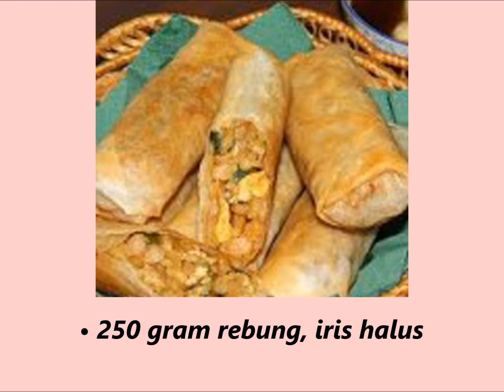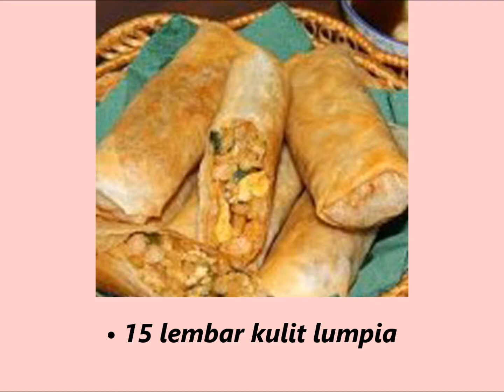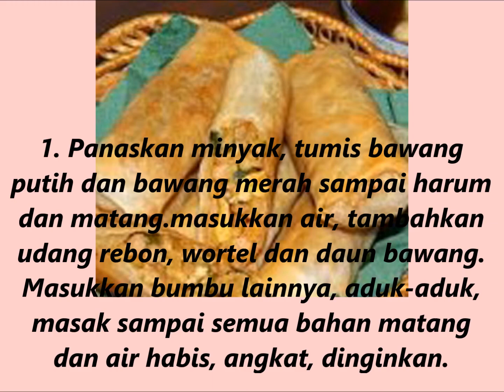Resep Masakan Lumpia Semarang (Jawa Tengah)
Bahan
• 250 gram rebung,iris halus
• 3 sdm minyak goreng
• 4 siung bawang putih,haluskan
• 5 butir bawang merah,haluskan
• 200 ml air
• 200 gram udang rebon,rendam air hangat,tiriskan
• 100 gram wortel,diiris dadu kecil
• 2 batang daun bawang,iris halus
• ½ sdt merica bubuk
• 1 sdt garam
• 2 sdm gula pasir
• 1 sdm kecap manis
• 15 lembar kulit lumpia
• 2 sdm tepung terigu,larutkan dalam air
Saus tauco(rebus semua bahan sampai kental)
• 3 siung bawang putih,cincang halus
• 8 buah cabai rawit,iris halus
• ½ sdt garam
• 1 sdm tauco
• 2 sdm irisan gula merah
• 1 sdm air jeruk nipis
• 2 sdm kecap manis
• 200 ml air matang
Cara Membuat Resep Masakan LumpiaSemarang (Jawa Tengah)
1.Panaskan minyak,tumis bawang putih dan bawang merah sampai harum dan matang.masukkan air,tambahkan udang rebon,wortel dan daun bawang.Masukkan bumbu lainnya,aduk-aduk,masak sampai semua bahan matang dan air habis,angkat,dinginkan.
2.Siapkan dua lembar kulit lumpia,ambil dua sendok makan tumisan isi,letakkan di atas kulit lumpia.Lipat kedua  sisi kulit lumpia,lalu gulung dan rekatkan dengan larutan tepung terigu.
3.Goreng lumpia sampai kuning kecokelatan,agkat,tiriskan.Sajikan lumpia bersama sausnya.
(Hasil 15 buah)